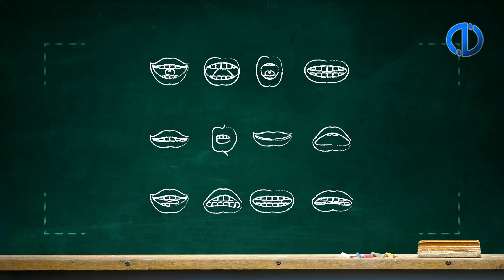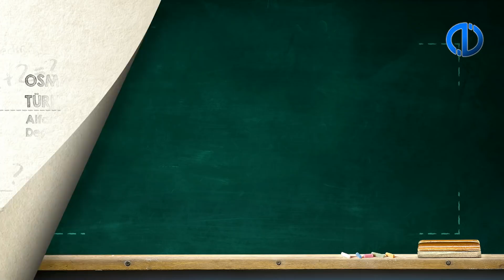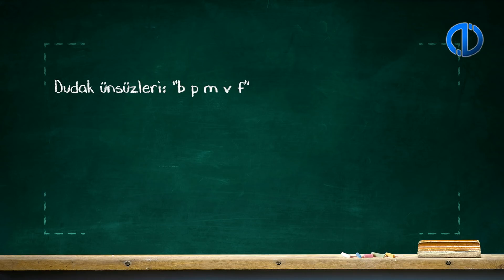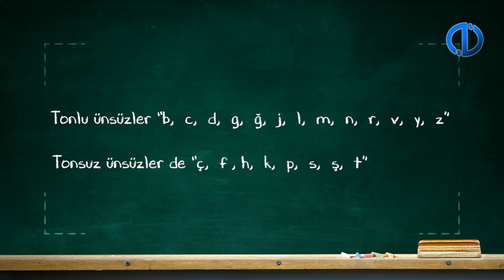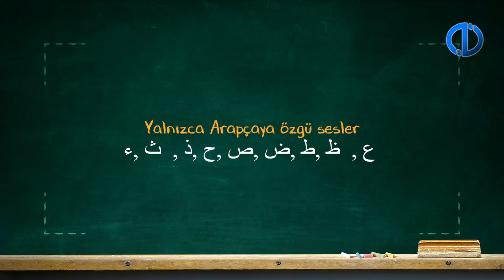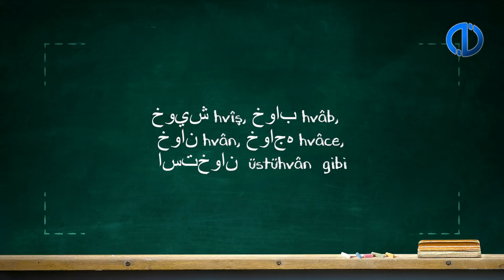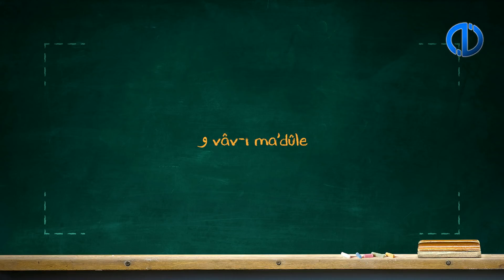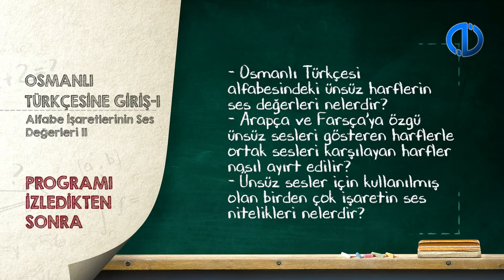OSMANLI TÜRKÇESİNE GİRİŞ I - Ünite 3 Konu Anlatımı 1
Osmanlı Türkçesi alfabesindeki ünsüz harflerinin ses değerlerini tanıyabileceksiniz.
Arapça ve Farsça’ya özgü ünsüz sesleri gösteren harflerle ortak sesleri karşılayan harfleri ayırabileceksiniz.
Ünsüz sesler için kullanılmış olan birden çok işaretin ses niteliklerini değerlendirebileceksiniz.